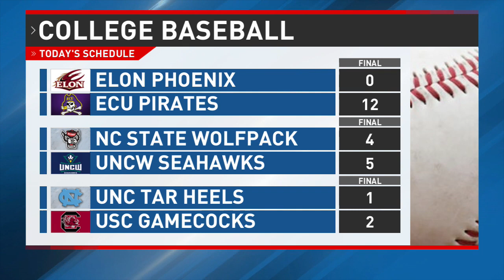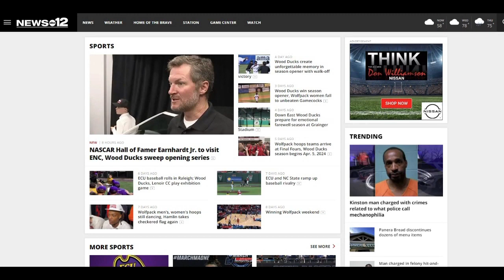Football offseason workouts set to begin, ECU Spring Game set for Apr. 13, 2024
With the NCAA basketball tournaments now in the rear-view mirror, baseball season is in full swing and football is drawing nearer.